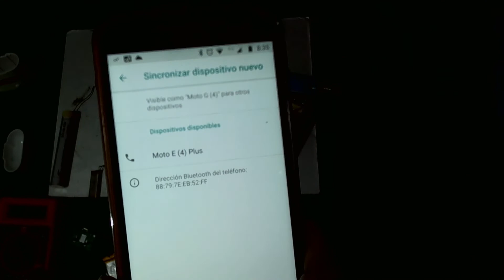como reparar airpods i7 TWS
en este video te enseño como reparar airpods i7 TWS cuando no prenden auque nos marque que la bateria esta llena lo mas probable puede ser la cajita no esta funcionando ya que el boton de encendido no sirve y ya en ultimas son las pilas de los auriculares